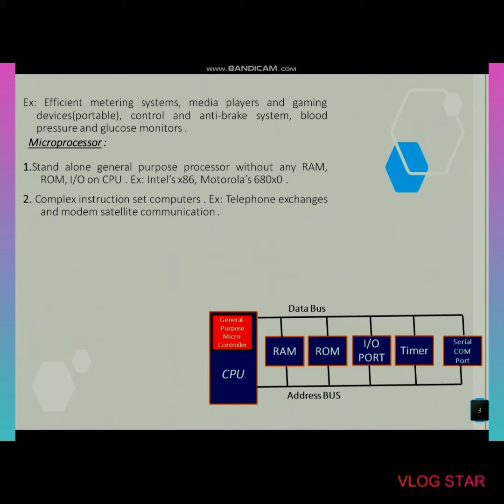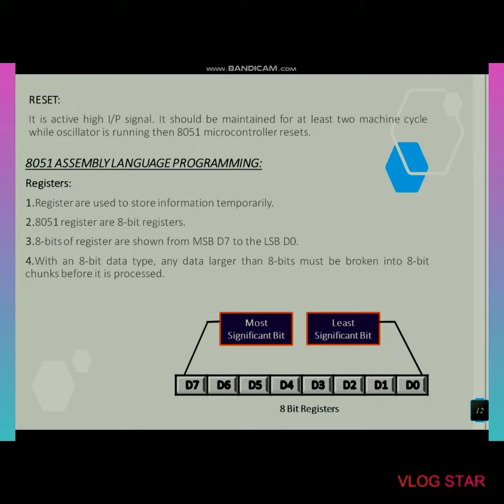Intel 8051 Microcontroller Full Details..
Intel 8051  Microcontroller Full Details. Including Block Diagram, Pin Diagram and Pin Details